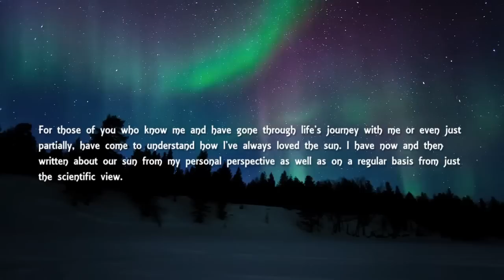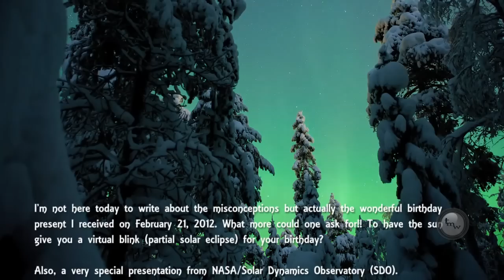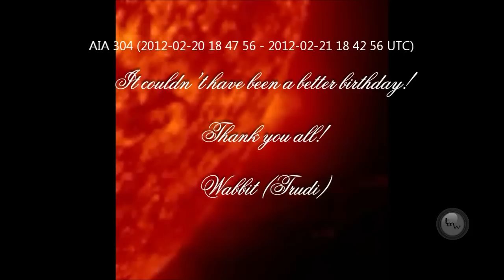A Partial Eclipse February 21, 2012 [HD]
For My Birthday What More Could One Ask For?

For those of you who know me and have gone through life's journey with me or even just partially, have come to understand how I've always loved the sun. I have now and then written about our sun from my personal perspective as well as on a regular basis from just the scientific view.

I delight in its presence, feel my energy soar, and find myself defensive and protective like a mother hen should someone blame the solar flares for causing the climate change, earthquakes, volcanoes to erupt, extreme weather and the geomagnetosphere to vanish and the polars shift.
Hold it!

I'm not here today to write about the misconceptions but actually the wonderful birthday present I received on February 21, 2012. What more could one ask for!! To have the sun give you a virtual blink (partial solar eclipse) for your birthday?

Also, a very special presentation from NASA/Solar Dynamics Observatory (SDO).
On February 21, 2012, the Moon moved in between NASA's Solar Dynamics Observatory (SDO) satellite and the Sun (seen here in extreme ultraviolet light) and produced a partial solar eclipse from space. The SDO team observed the lunar transit, which began at about 8.10 am EST and ended about 10 am EST.

And, to have been surrounded by wonderful and loving friends as yourselves.
Wabbit